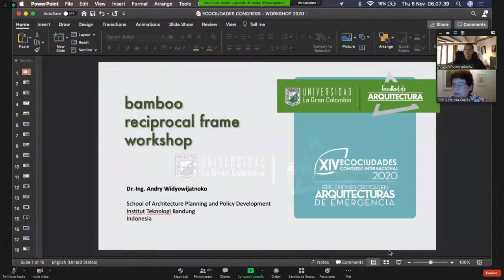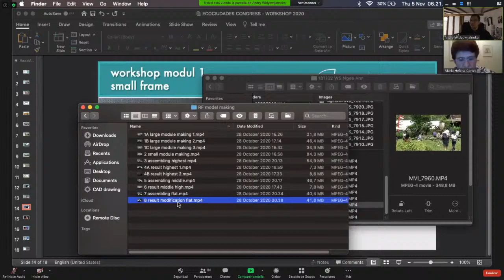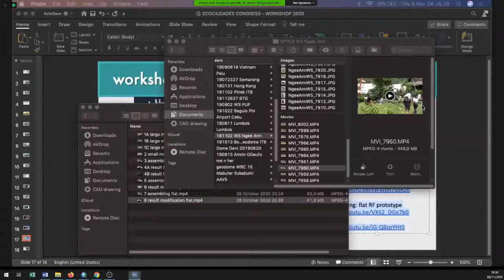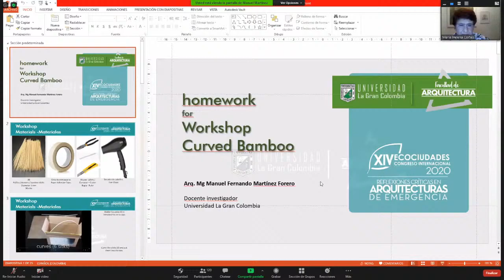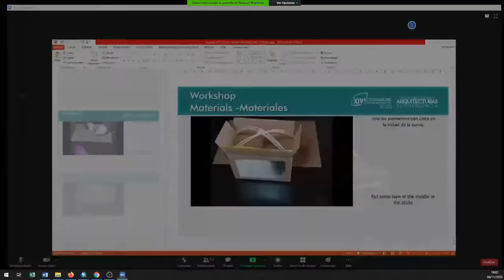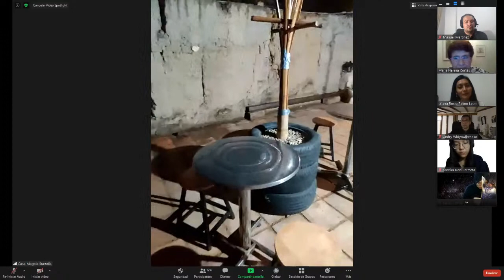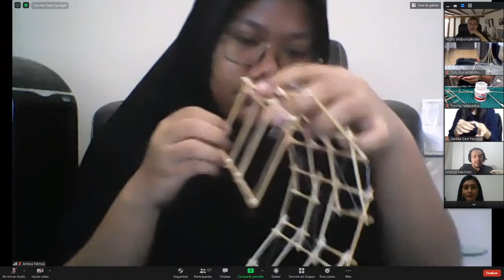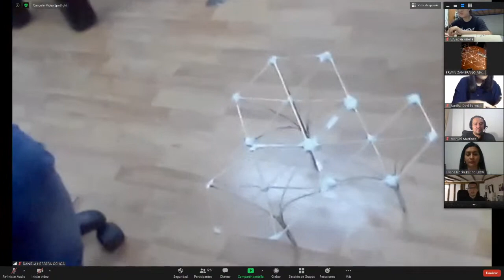XIV Congreso Internacional de Ecociudades - Workshop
Assembling: highest RF prototype

Assembling: middle high RF prototype

Assembling: flat RF prototype